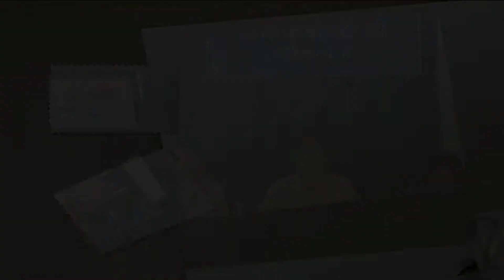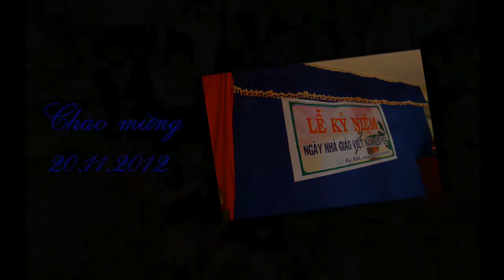Ký Ức Về THPT Phan Chu Trinh Đắk Lắk | Thanh Xuân Trong Tôi!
💕Mỗi lượt SUBSCRIBE/ĐĂNG KÝ và XEM VIDEO cho kênh của mọi người đã góp sức cho "QUỸ HỌC BỔNG HỖ TRỢ HỌC SINH CÓ HOÀN CẢNH KHÓ KHĂN" của Trường THPT Phan Chu Trinh Đắk Lắk, giúp các bạn học sinh có thêm nguồn động lực để vươn lên trong cuộc sống ✨
Chung tay vì cộng đồng, Hành động nhỏ - ý nghĩa lớn lao! CLB Xin được gửi lời cảm ơn chân thành đến tất cả mọi người.💌